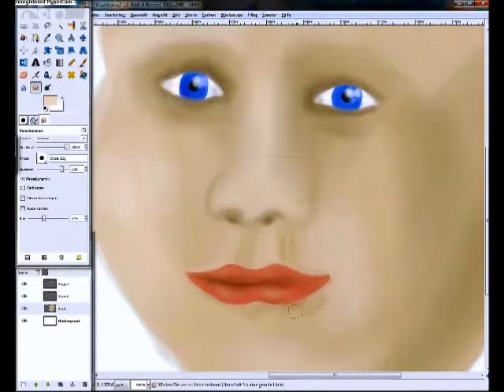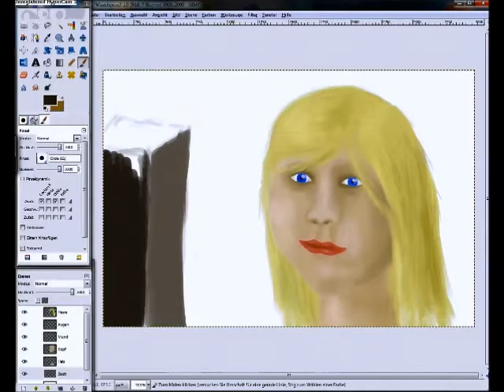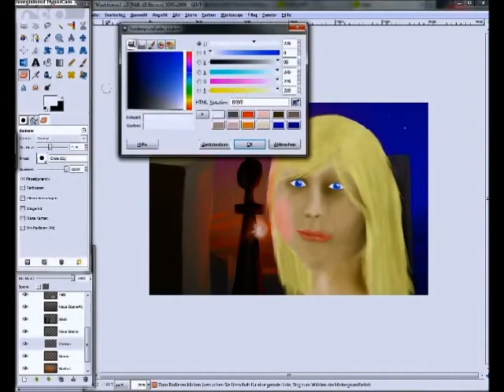Speedpainting - Portrait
Ich würde mich über komentare und Bewwertungen freuen!

Geschwindigkeit: 1 - 64

Orginallänge: ca. 2,5 Stunden

Programme: Gimp 2.6, HyperCam 3, Windoes MovieMaker